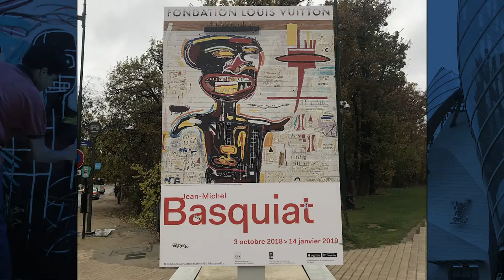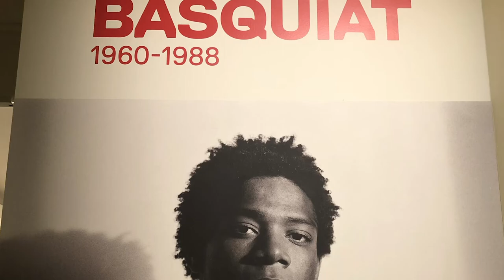Basquiat Exhibit at Louis Vuitton Foundation - Paris 2018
When we went to Paris in November of 2018 we ventured over to the Louis Vuitton Foundation and Museum we were fortunate enough to be there in time for the Jean-Michel Basquiat exhibit.

Here is a quick tour of some of the many breathe-taking pieces of artwork by one of the best artist of the 20th century. Enjoy!